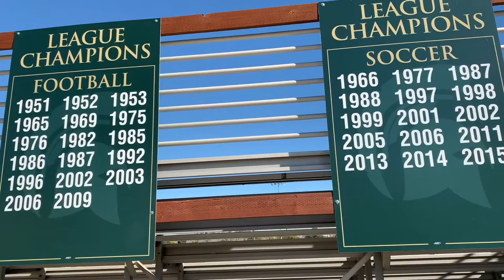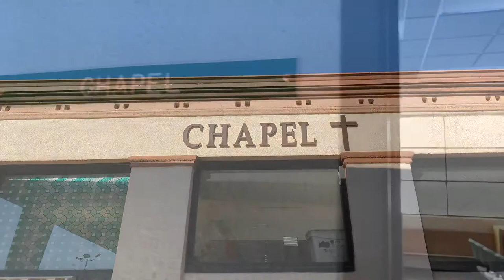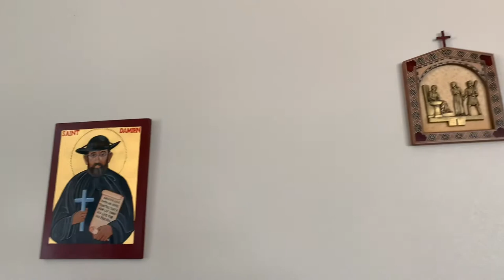Damien High school